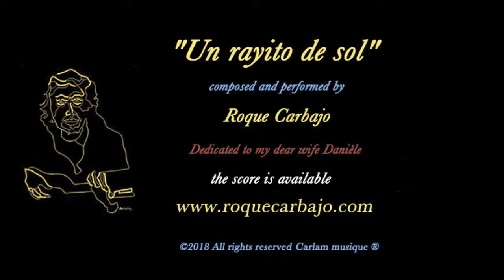"Un rayito de sol", composed and performed by Roque Carbajo